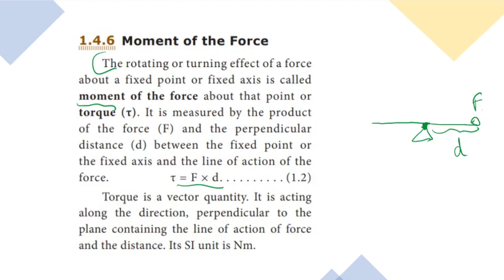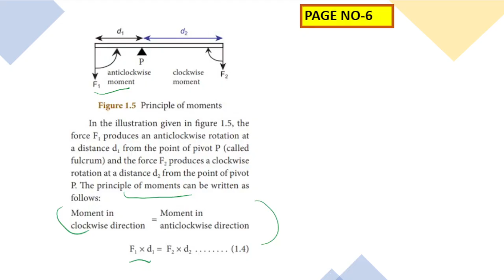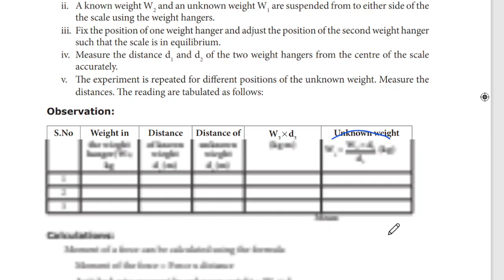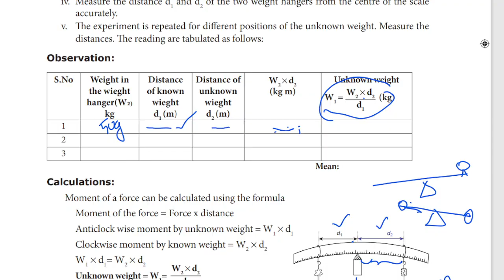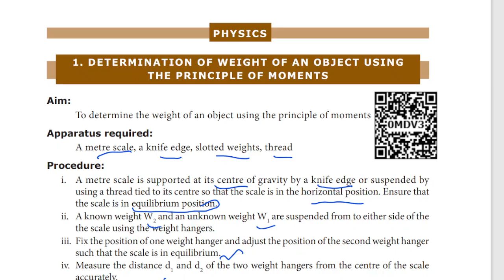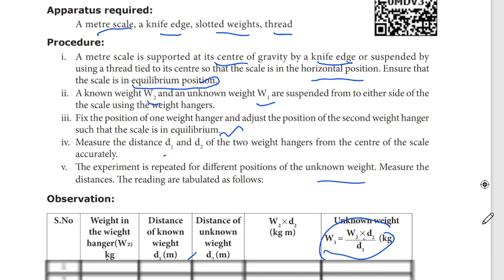10th Physics|practical experiment-1|Determination of weight of an object using principle of moments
10th Physics|practical experiment-1|Determination of weight of an object using  principle of moments explanation in tamil
tamilnadu stateboard science practical-10th std
Aim:
To determine the weight of an object using the principle of moments
Apparatus required:
A metre scale, a knife edge, slotted weights, thread
Procedure:
i. A metre scale is supported at its centre of gravity by a knife edge or suspended by
using a thread tied to its centre so that the scale is in the horizontal position. Ensure that
the scale is in equilibrium position.
ii. A known weight W2
 and an unknown weight W1
 are suspended from to either side of the
the scale using the weight hangers.
iii. Fix the position of one weight hanger and adjust the position of the second weight hanger
such that the scale is in equilibrium.
iv. Measure the distance d1
 and d2
 of the two weight hangers from the centre of the scale
accurately.
v. The experiment is repeated for different positions of the unknown weight. Measure the
distances. The reading are tabulated as follows: